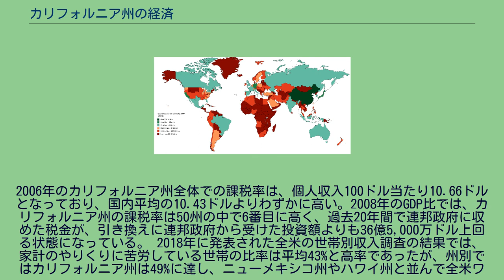カリフォルニア州の経済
カリフォルニア州のGDPを世界の国と比較した図、スペインやイタリアと同じランクにある。
カリフォルニア州の経済は、世界の国と比較しても第5位に相当する大きな規模である。
2017年時点での州内総生産額（GDP) は約2兆7460億ドルであり、アメリカ合衆国のGDPの13％に相当する。GDPの成長率は2006年に3.1％、2007年に1.8％、2008年には0.4％と鈍化した。2010年時点のフォーチュン500ランキングにはカリフォルニア州の会社が57社入っており、アメリカ合衆国の中ではテキサス州と同数でトップである。 国の縮図としてのカリフォルニア州は国内および国外からの移民の波を経験してきた。20世紀前半に進んだ高校進学率の増加とその後の大量カレッジ教育の動きでも指導的存在だった。州内には農業、天然資源、第二次世界大戦時の軍需産業、さらには映画やコンピュータのような知能労働など多様な経済基盤を持つ幸運に恵まれてきた。 しかし、カリフォルニア州はある見方では特異でもある。開拓時代の初期開拓者は財産権、すなわち金と水に関して不確実性に遭遇した。カリフォルニアにおける金の探求が1840年代後期に始まったカリフォルニア・ゴールドラッシュに繋がった。 カリフォルニア州のGDPに占める各産業分野の構成比、2008年 2002年、アメリカ合衆国政府は今日の経済をより適切に反映させるために、北アメリカ産業分類システム (NAICS) を流用した。 カリフォルニア州は歴史的に国際貿易と観光からかなりの収入を得てきた。しかし、アメリカ合衆国の製品輸出額に占めるカリフォルニア州の構成比は2000年の15.4％から2008年の11.1％と着実に縮小している。2007年におけるカリフォルニア州の製品輸出高は1,340億ドルであり、そのうち480億ドルはコンピュータと電子機器であり、その次には運輸、非電気機械、農業、化学と続いている。カリフォルニア州の貿易と輸出は100万人以上の州民に高給の得られる職を提供している。アメリカ合衆国商務省経済分析局
(BEA) に拠れば、2005年に外国籍企業がカリフォルニア州の労働者542,600人を雇用しており、50州の中でも最大である。2005年でカリフォルニア州における海外投資の主要国は日本、イギリス、スイス、フランスおよびドイツである。この海外投資は州内私企業雇用者総数の4.2％に相当した。 カリフォルニア州を訪れた観光客が消費した額は2008年に967億ドルに達し、前年より0.8％増加した。ロサンゼルス郡が州内でも最大の観光収入を得ていた。 果実、野菜、酪製品およびワインの生産を含む農業はカリフォルニア州の主要産業である。カリフォルニア州は世界の中でも食料と農産物では第5位の供給者である。農業生産高はカリフォルニア州のGDP1兆8,000億ドルに対して2％を超えているだけである。傷みやすい果物や野菜の空輸によって2007年には約6億8,500万ドルを売り上げた。カリフォルニア州の農産物の空輸額は他の23州があらゆる輸送手段で運んだ額を超えていた。 カリフォルニア州食料農業省に拠れば、カリフォルニア州の農業は366億ドルに近い産業であり、さらに関連する経済活動で1,000億ドルを生み出している。州の農業売上高は2004年に初めて300億ドルを突破し、他州の農業生産高の2倍以上になった。 カリフォルニア州は酪農業でもトップの州である。牛乳が中でも生産量1位である。カリフォルニア州の酪農業は2004年の経済活動で470億ドルを生み出し、40万人以上を雇用していた。 石油掘削が州の経済発展に大きな役割を果たしてきた。ベーカーズフィールド、ロングビーチ、ロサンゼルスの各地域とカリフォルニア海岸沖で大きなストライキを経験してきた。 カリフォルニア州の経済区域 カリフォルニア州の一人当たり収入は2006年時点で38,
956ドルであり、全米では第11位であるが、その内容は地理的区域や職業によって大きな幅がある。アメリカ合衆国の中でも最も裕福な地域を含む海岸都市として、南カリフォルニアのサンディエゴ郡ラホヤ、ロサンゼルス郡ビバリーヒルズ市、オレンジ郡ニューポートビーチ市、北カリフォルニアのサンフランシスコ市とマリン郡がある。アメリカ合衆国で最も高額で大きな住宅市場はカリフォルニア州の中にあり平均住宅価格が100万ドルから200万ドル辺りとなる多くの町が存在する。概して北カリフォルニアのセントラルバレーや南カリフォルニアのインランド...